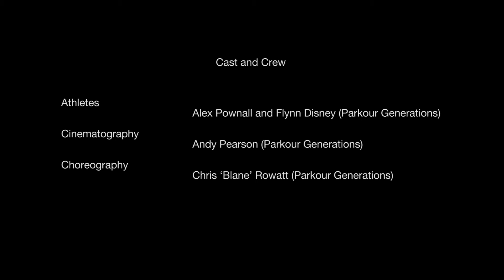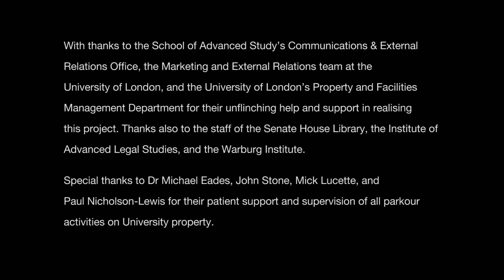Parkour on Senate House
Video commissioned by the School of Advanced Study, University of London for the Bloomsbury Festival 2013.

Athletes: Alex Pownall and Flynn Disney (Parkour Generations)
Cinematography: Any Pearson (Parkour Generations)
Choreography: Chris 'Blane' Rowatt (Parkour Generations)